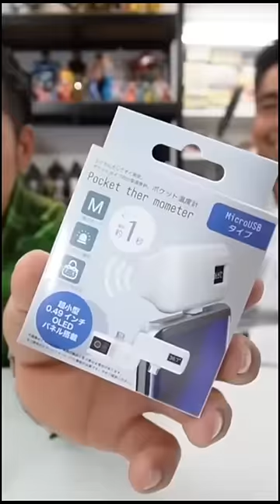Asi se tira dinero en japon